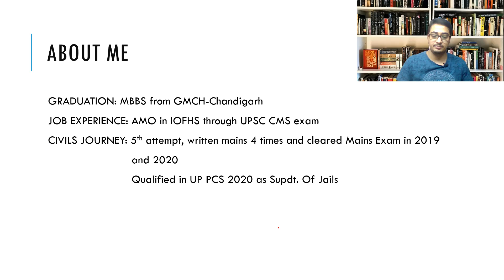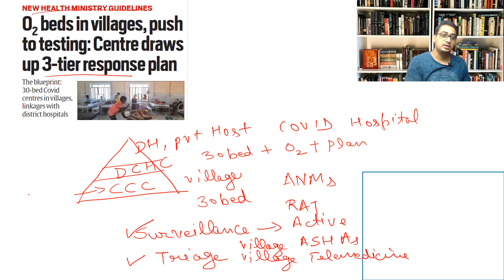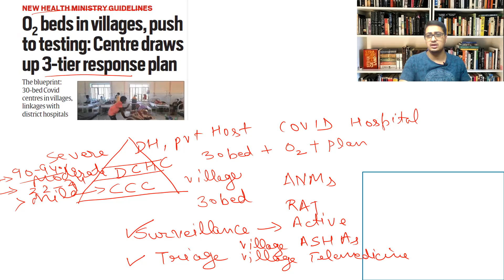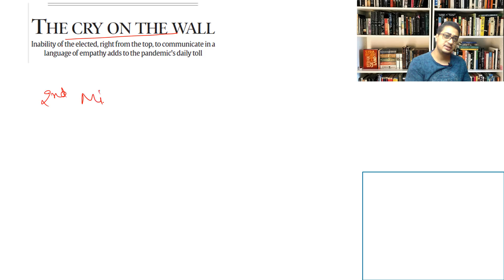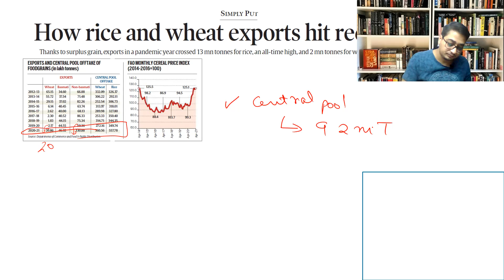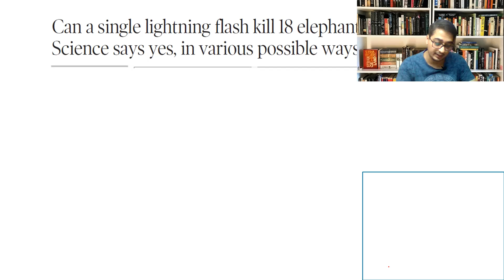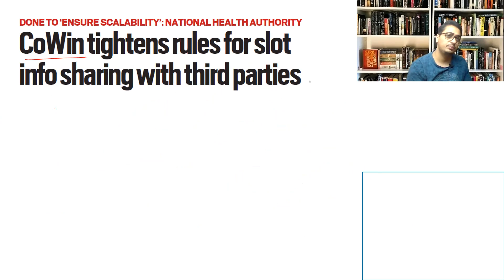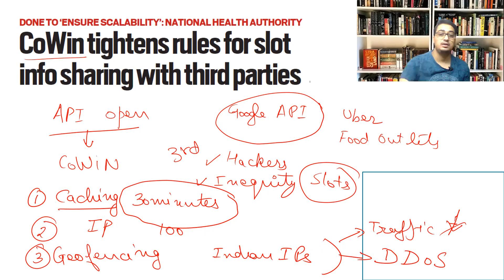​Indian Express Demystified- 17th May' 21| Current Affairs for Competitive Exams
Alkem IAS presents the launch of Total Recall IndianExpress demystified newspaper analysis date 17thMay​, 2021. This video has been made with the scientific method of retention- 3R (recall, recognition, and relearning). Navigate through the intricacies of Indian Express Newspaper with veterans in a pertinent and to-the-point analysis.

Presenter- Dr. Rajesh Kumar, ex- AMO at IOFHS (UPSC- CMS), Cleared UPSC Mains in 2019 and 2020. Qualified UP PCS 2020 as Supdt. of Jails.